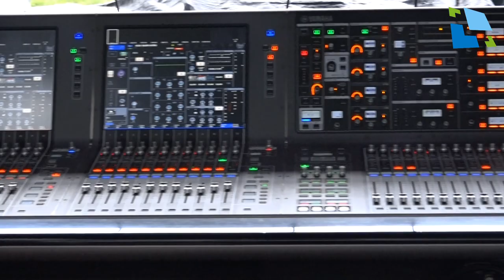Startuje Hradecký Majáles 2019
10. května 2019